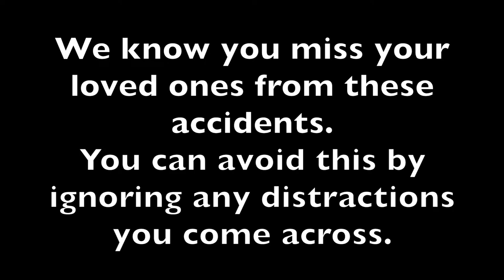PSA What distracted driving means to me - Put the phone down